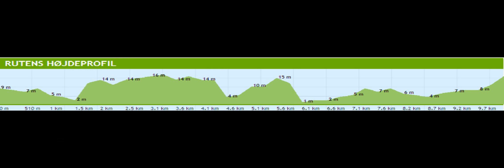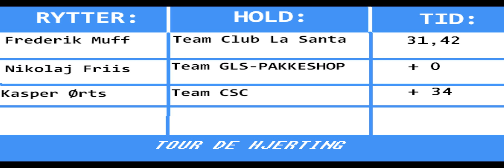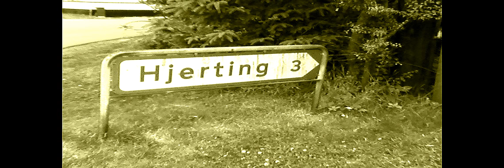Tour de Hjerting - 4. Etape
4 etape, lidt forsinket!

HUSK AT ALLE ETAPERNE KAN SES HER PÅ SIDEN!